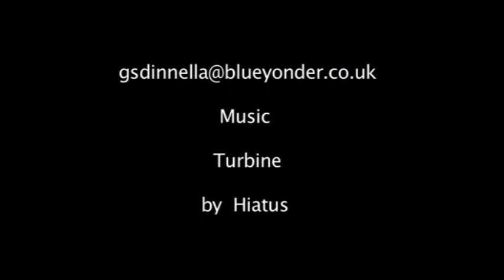Abstract art screenprinting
I have been a landscape painter all my life. My early works were inspired by the shapes and colours in the Italian countryside. During my time in Australia and around the world, I have been influenced by the many different aspects of our natural world. Now my work is in abstract screenprinting. The work is very organic and uses a wide palette of earthy colours and textures. Please take a few moments to view my portfolio of work on my